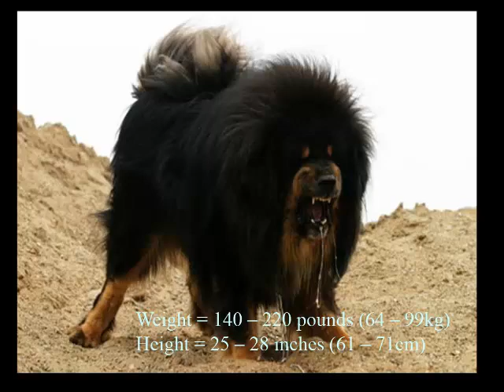Top 15 buone e grandi cani da guardia in tutto il mondo